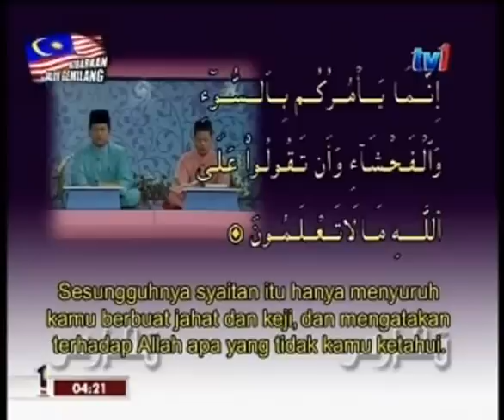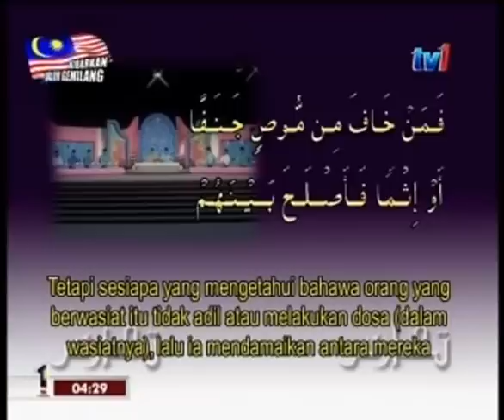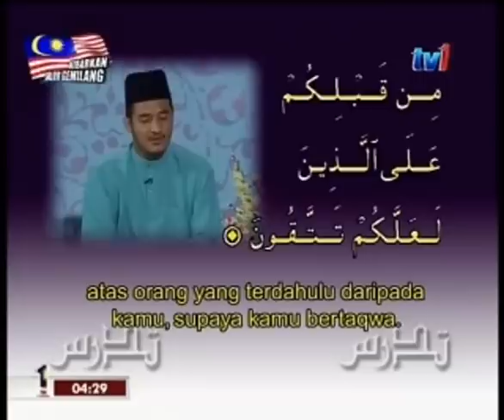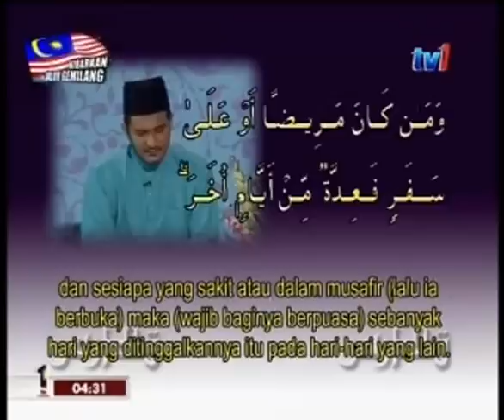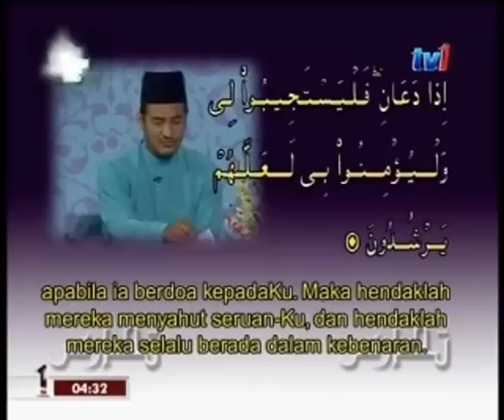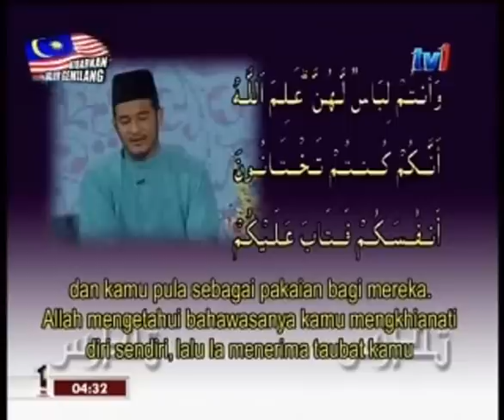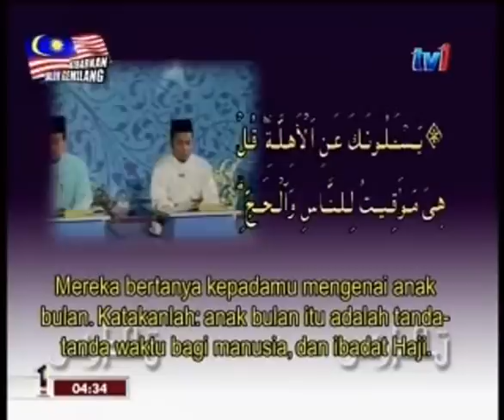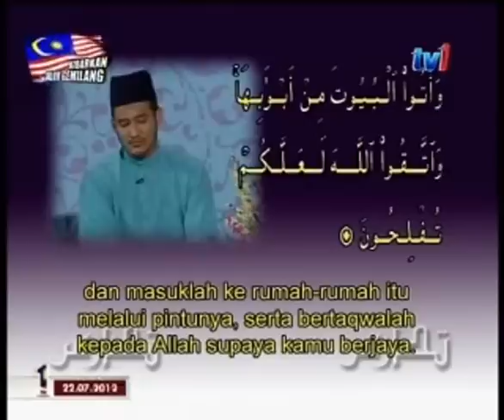Surah Al Baqarah Ayat 170 - 190